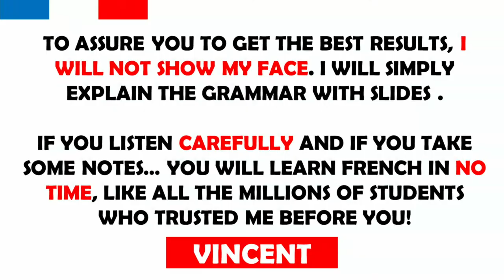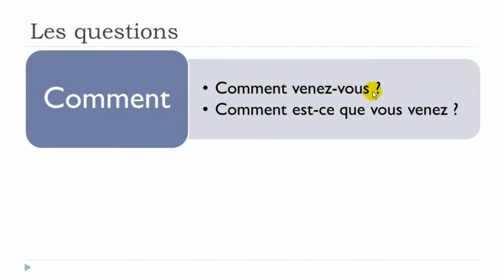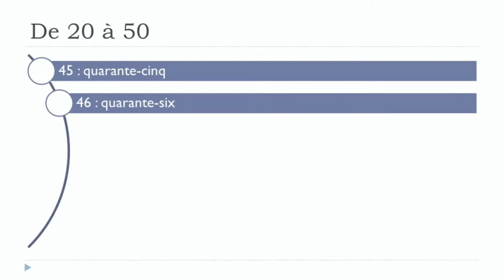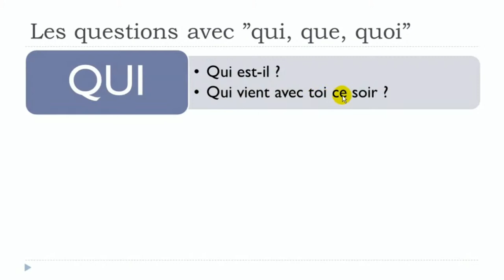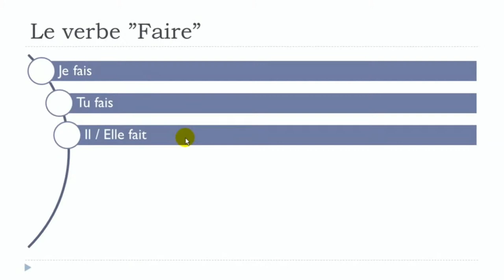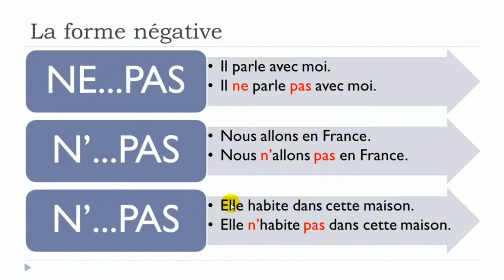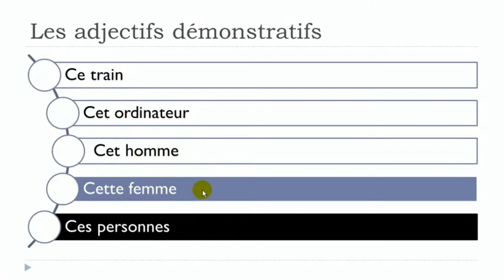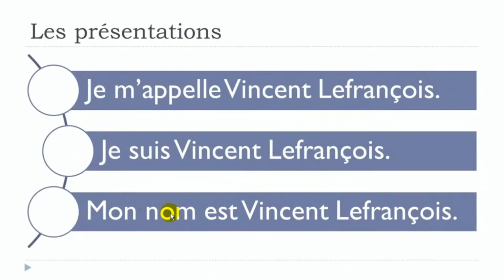The Best And Most Efficient Way To Learn French / Step #8